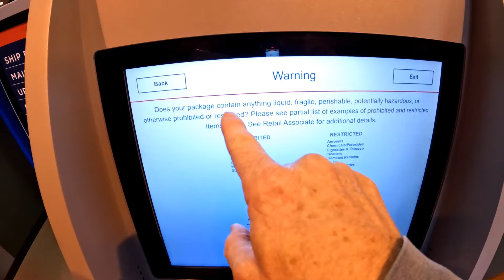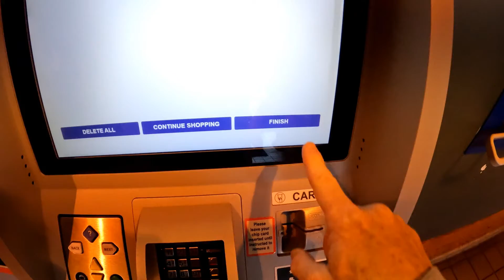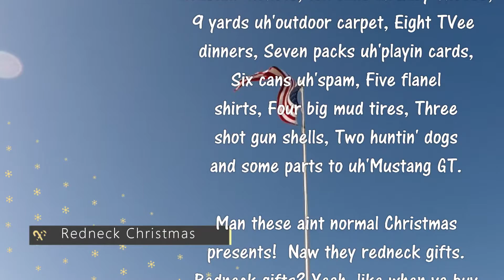Naughty or Good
Jaxon Quest's eBay Store

Welcome back to an exciting video.  This video brings you to the local post office somewhere in Oklahoma  Enjoy the video.

In God We Trust                                                                                                                                                                            Be Beautiful

Santa Claus knows all those on the GOOD LIST seek after and practice these 12 Christian Perspectives and God the Father knows you need them all.  But first seek the Kingdom of God and continue in God's righteousness and BE                                                                                                                                        Trustworthy, Loyal, Helpful, Friendly, Courteous, Kind, Obedient, Cheerful, Thrifty, Brave, Clean & Reverent towards God

John 12:46